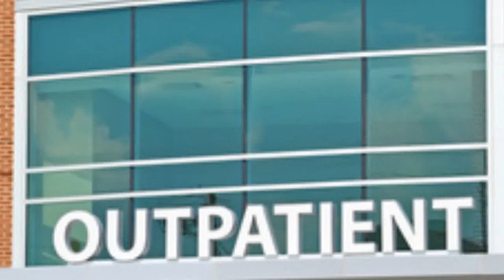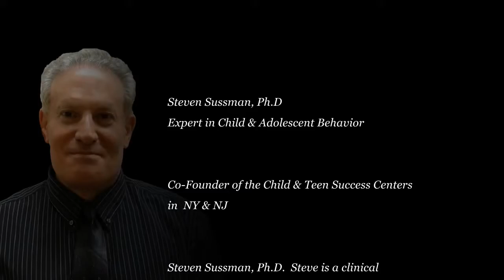Psychiatric Hospital Misadventures for Children